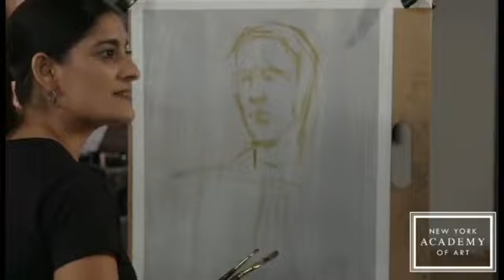Facebook Live 2017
New York Academy of Art
Facebook Livestream: Painting Demonstration

Featuring Academy Faculty Alyssa Monks, Manu Saluja & Bernardo Siciliano with moderators Margaret Bowland, Peter Drake, David Kratz and special guest Siri Hustvedt

This video was recorded LIVE
November 6, 2017
6:30-9PM EST